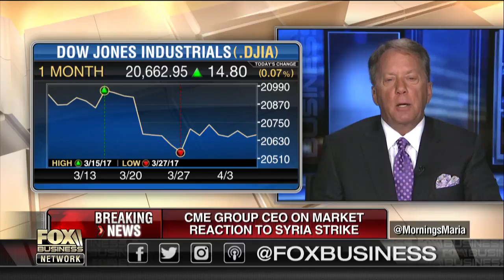CME Group CEO on NYSE vs. banks over data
CME Group CEO Terry Duffy on the market reaction to the airstrike in Syria, the market rise since the presidential election, President Trump's meeting with Chinese President Xi and the data clash between banks and the NYSE.